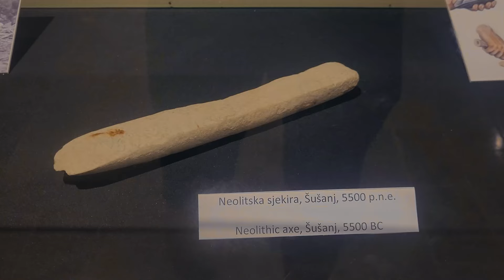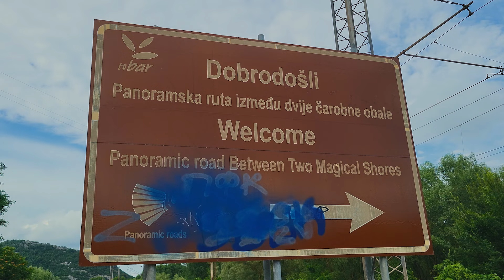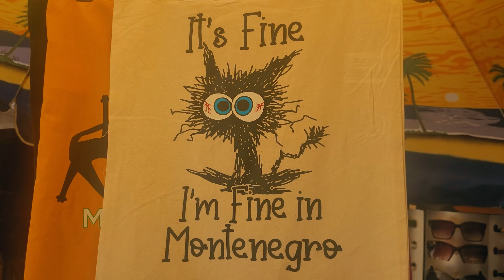Nieodkryta perełka Czarnogóry - BAR 🇲🇪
Skąd tak naprawdę pochodzę? Dlaczego moje rodzinne miasto może być idealnym miejscem na Wasze wakacje? O tym i o wiele więcej w tym filmiku!

Zaobserwuj i po jeszcze więcej zdjęć z mojego rodzinnego miasta!

00:00-00:25 Wstęp
00:25-02:33 Co to za miasto
02:33-03:15 Morze i wakacje
03:15-04:20 Jezioro
04:20-05:28 Martyrologia i góry
05:29-08:52 Historia i znaczenie nazwy
08:52-10:29 Symbol miasta
10:29-11:14 Zawsze może być lepiej
11:14-12:42 Podsumowanie

Scenariusz: Vasilije Krivokapić i Joanna
Montaż: Vasilije Krivokapić
Dron: Vasilije Krivokapić
Kamera  Joanna i Vasilije Krivokapić
Thumbnail: Andrija Krivokapić

Sprzęt:
DJI Mini 2 dron i Samsung Galaxy S20 i S21